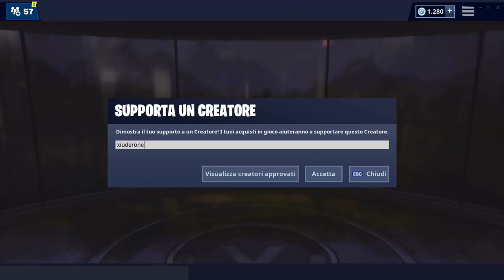NEGOZIO FORTNITE 26 MAGGIO | NUOVA SKIN CARLINO! | FORTNITE ITEM SHOP TODAY